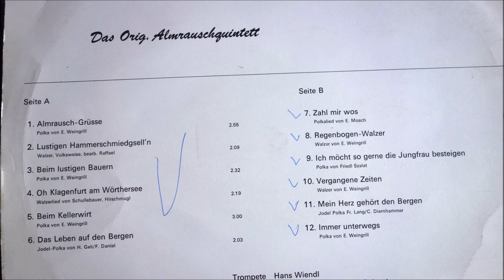in der kupferschmiede das orig almrauschquintett 12 titel